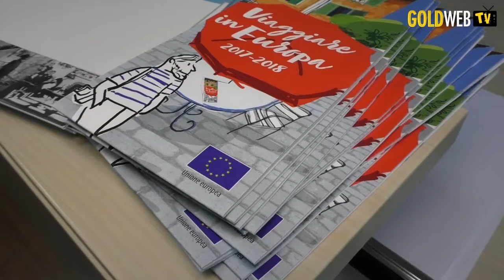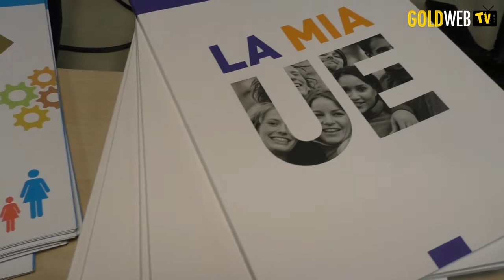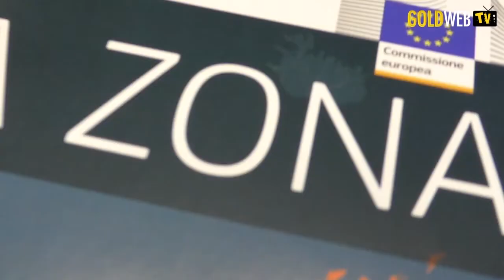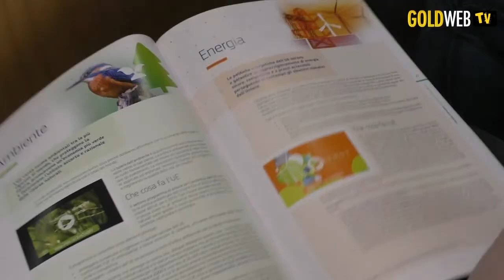Centro Europe Direct, incontro con gli studenti del Liceo "Fermi". Parla la Dott.ssa Girfatti